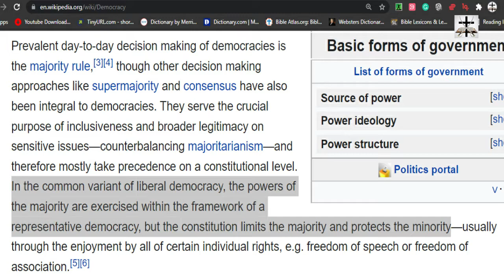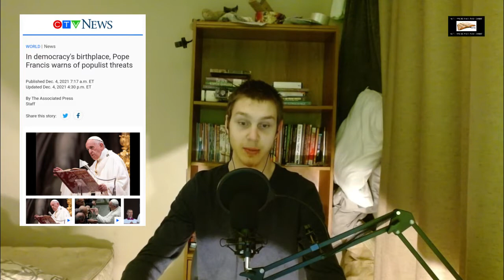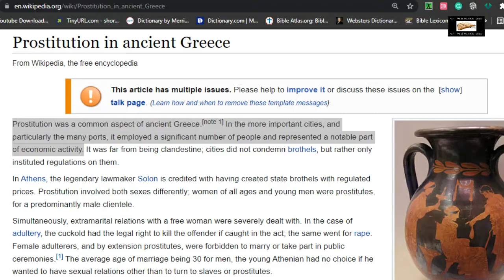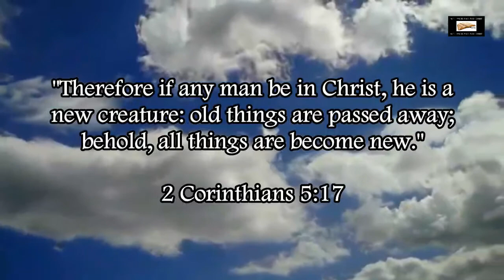Illuminati Pope Francis Attacks Populists And Defends Satanic Democracy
In "democracy's birthplace", Pope Francis warns of "populist threats."